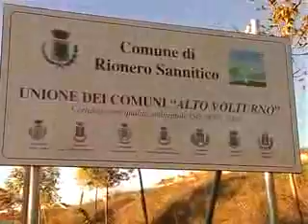IL MOLISE CHE VA 5A PUNTATA 17-11-10 MAZZUTO